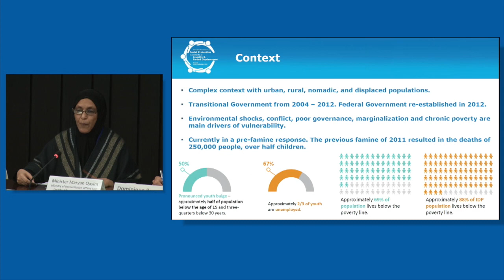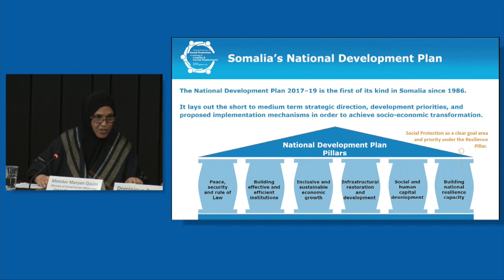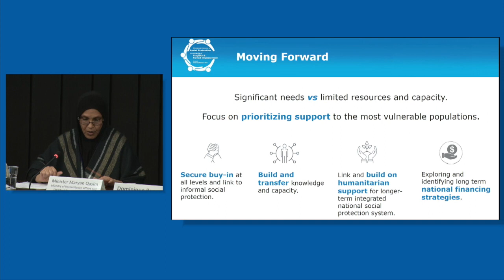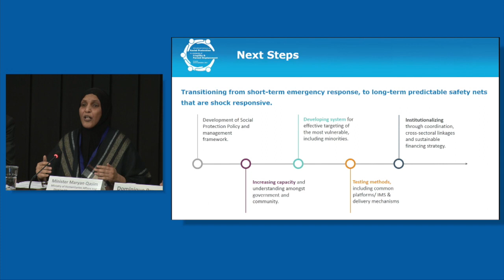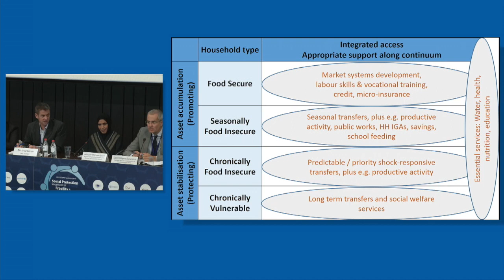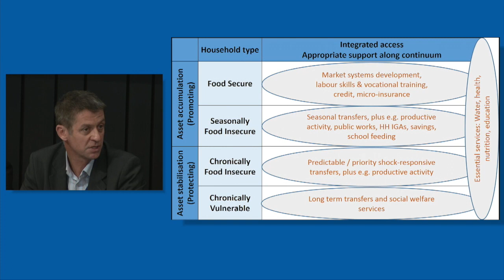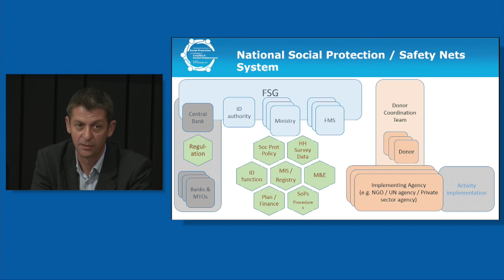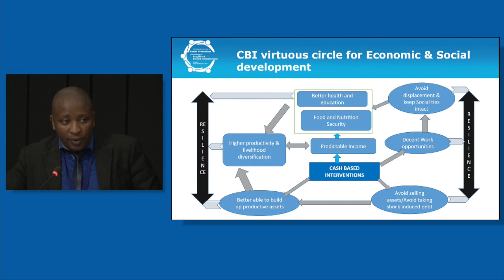Designing, Implementing and Effectiveness of Social Protection Systems in Fragile Contexts | English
28 September 2017 | Day 1
Parallel Session 1A - Designing, Implementing and Effectiveness of Social Protection Systems in Fragile Contexts

The International Conference on Social Protection in contexts of Fragility & Forced Displacement took place on 28 and 29 September 2017 in Brussels, Belgium. The programme was organised around effective social protection in fragile contexts, the needs of forcibly displaced populations and host communities, and the role of social protection. There was a strong focus on building synergies across the development and humanitarian divide.

Due to the high demand for the conference, ten sessions were livestreamed on socialprotection.org. You can access the programme and recordings